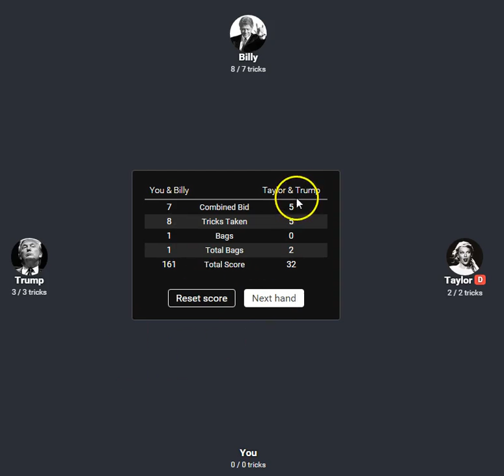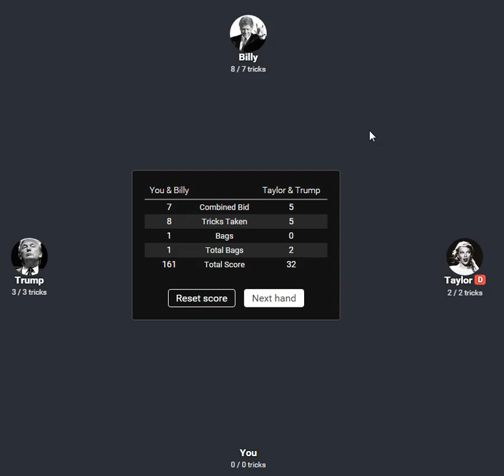How to Play Spades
This tutorial shows the rules and some strategies for playing Spades with partners. You can also play it as a single player game.